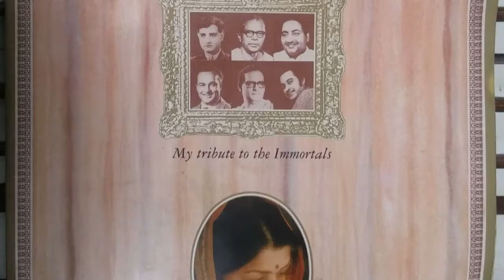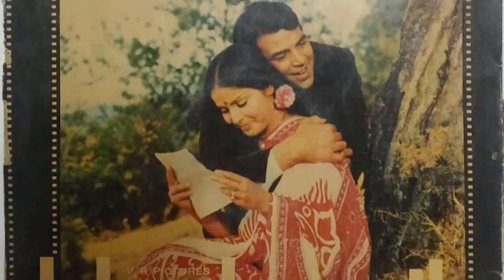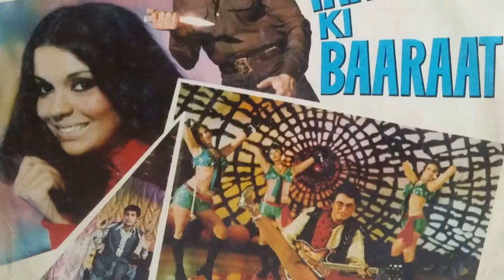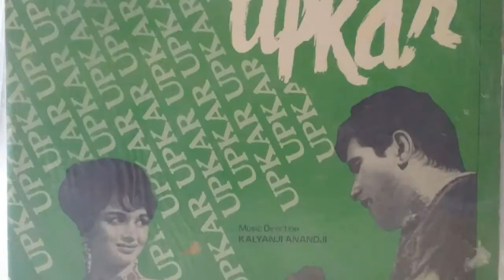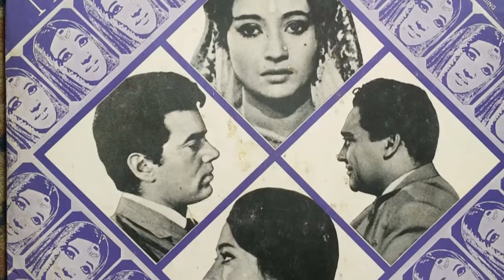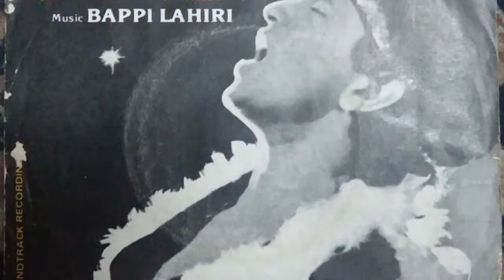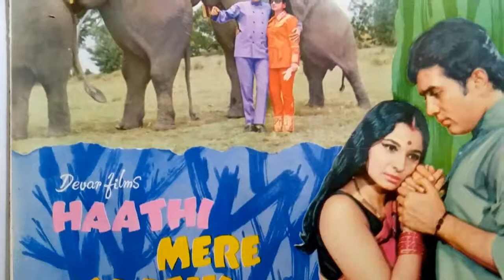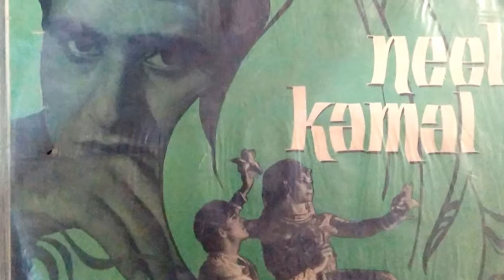Vinyl records(LP,ep) records collection Bollywood rare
my vintage collection,vintage radio,camera.amplifier,valve,radio,transistor radio,wall clock,lp record,Boombox,tape recorder,spool deck,cassette deck,audio cassette ,dialer telephone,projectors. etc